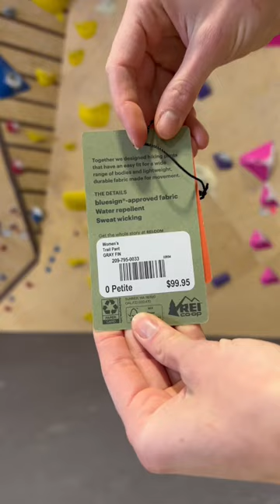These are the outdoor Afro & REI co-op trail pants! I love to wear them climbing.